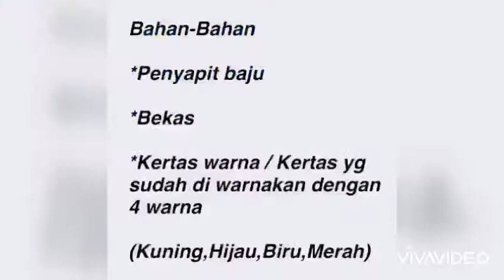Bersama Teacher Aisah ( Matching Colours Menggunakan Penyepit Baju )